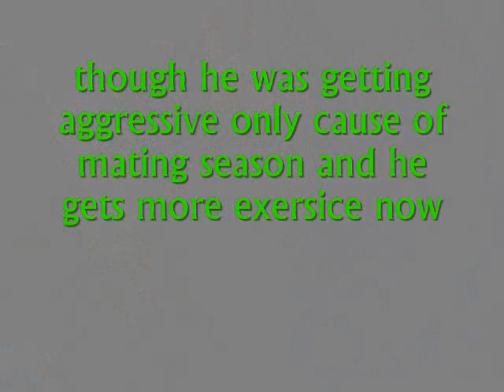Woodys Urate Stone & Aggression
Woody hurt himself falling off gizmo's cage trying to show off and we went to the vet for x-rays. He shoulder was deeply bruised but ok and they found a urate stone in him kinda like we get kidney stones. Its got to come out and when they operate on him they are going to "fix" him for me too. He goes in the first week of Dec.08